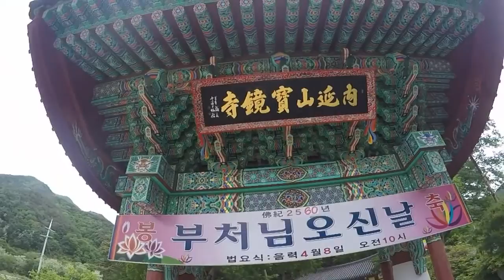GoPro : Cycling Korea :) 2016.05.09 보경사 라이딩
GoPro : Cycling Korea
포항에 있는 보경사에 라이딩 다녀왔어요^^

Support on iTunes: [coming]
Listen on Spotify: [coming soon]